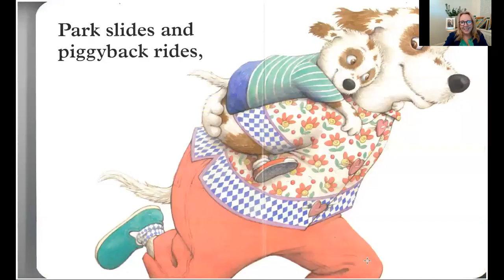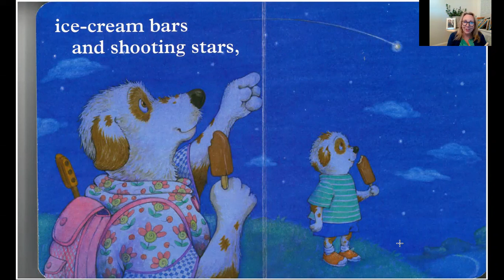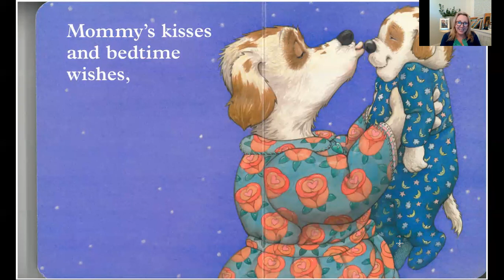What do you Love by Jonathan London Illustrated by Karen Lee Schmidt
A sweet story perfect for little ones at bedtime.